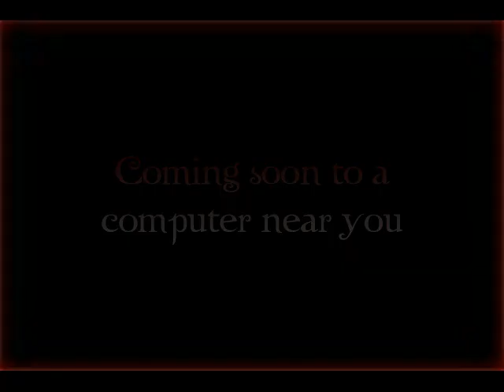Volturi In Real Life Trailer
Hoboinmyard is back with a brand new Twilight inspired series. Based on the phenomenal saga written by Stephenie Meyer.

The Volturi In Real Life is based on the original Hoboinmyard series the "Cullens In Real Life" which Is no longer being produced.

Due to unforseen circumstances the Cullens In Real Life series will not continue. Luckily due to tons of messages from fans Hoboinmyard was persuaded to continue with video series.

The Volturi In Real Life series stars two of the actress from CIRL. Brittney A. and Hoboinmyard creator Sarah S.

A brand new actress, Caroline M, has been brought onto the series playing the Volturi leader Marcus, and two of the Volturi Gaurd members, Felix and Jane.

Stalk Us!

~Hoboinmyard does NOT claim any rights to the music or or characters used in this film~
~The music is being used fairly~
~Hoboinmyard is a non-profit orginazation~